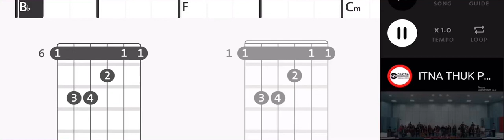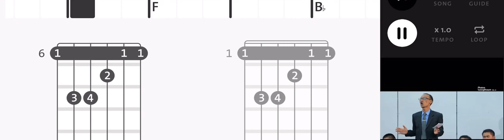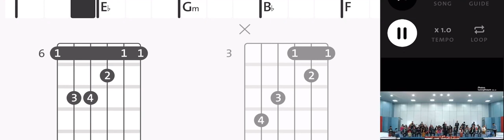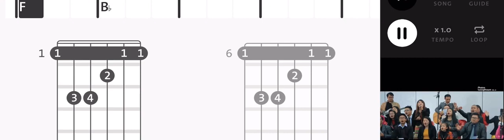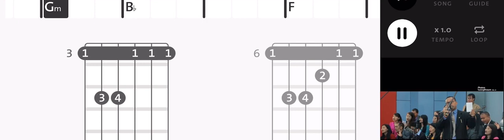Itna thuk pen(Lianching)